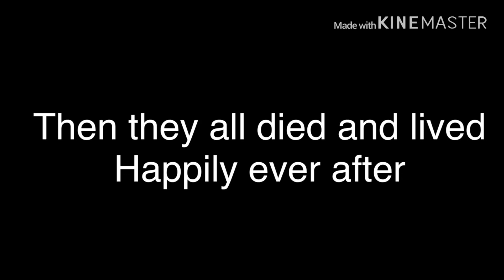How to make fnaf 4 not scary